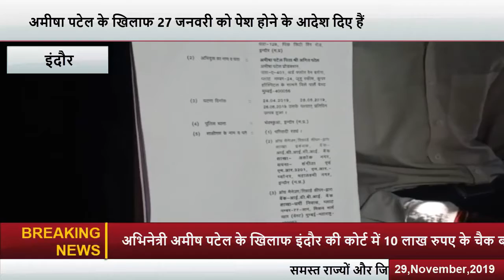अमीषा पटेल के खिलाफ इंदौर की कोर्ट में 10 लाख रुपए के चैक बाउंस का केस दर्ज हुआ है।